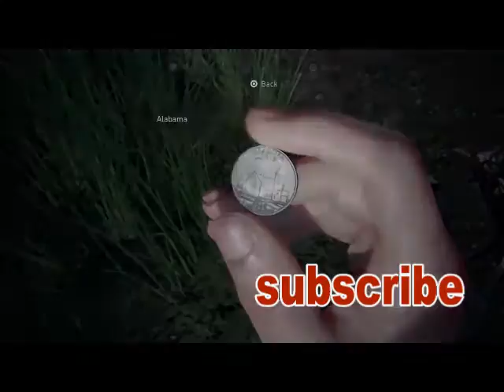Abby escabe from infected the last of us 2